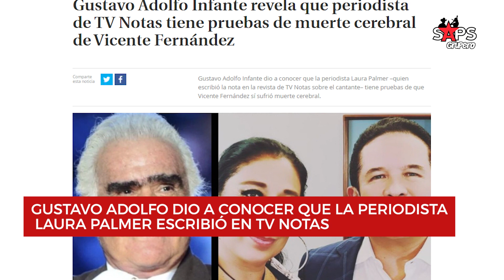Ultima hora Fallece Vicente Fernández